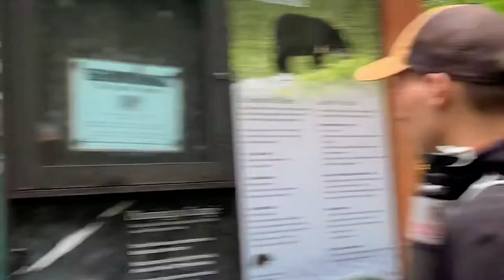Alaska, Kenai Peninsula // June 2020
Collin and I visited the Kenai Peninsula of Alaska during a pandemic. It was incredible.

Places visited: Seward, Kenai Fjords National Park, Homer, Anchor Point, Anchorage, Chugach State Park, and Eklutna Lake.